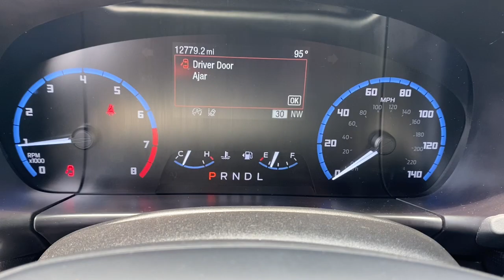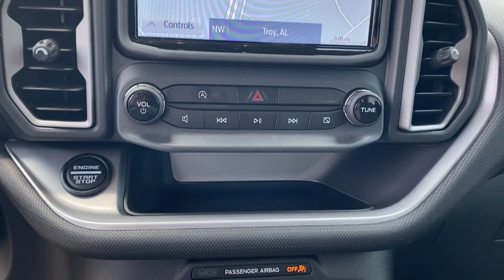2022 Ford Bronco_Sport Troy, Luverne, Ozark, Union Springs, Montgomery, AL FTE25280A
Cactus Used 2022 Ford Bronco_Sport Big Bend available in Troy, Alabama at Bill Jackson Ford. Servicing the Luverne, Ozark, Union Springs, Montgomery, AL area.

#{MAKE}
#{MODEL}
2022 Ford Bronco_Sport Big Bend - Stock#: FTE25280A

Clean CARFAX. CARFAX One-Owner.brbrAll New Bill Jackson Ford. Family Owned and Operated. Serving Troy and the Pike County for over 30 years!brbrCactus Gray 2022 Ford Bronco Sport Big Bend 4WD 8-Speed Automatic 1.5L EcoBoost 4-Wheel Disc Brakes 6 Speakers ABS brakes Air Conditioning AM/FM radio: SiriusXM AM/FM Stereo Auto High-beam Headlights Automatic temperature control Brake assist Cargo Mat Class II Trailer Tow Package w/Trailer Sway Control Compass Convenience Package Delay-off headlights Driver door bin Driver vanity mirror Dual front impact airbags Dual front side impact airbags Electronic Stability Control Emergency communication system: SYNC 3 911 Assist Equipment Group 200A Evasive Steering Assist Ford Co-Pilot360 Assist+ Four wheel independent suspension Front & Rear Floor Liners w/Carpet Mats Front anti-roll bar Front Bucket Seats Front Center Armrest Front Driver & Passenger Seatback Zipper Pockets Front reading lights Fully automatic headlights Heated door mirrors Heated Front Bucket Seats Illuminated entry Intelligent Access (Lock/Unlock) Intelligent Adaptive Cruise Control w/Stop & Go Knee airbag Leather-Wrapped Steering Wheel LED Fog Lamps Low tire pressure warning Occupant sensing airbag Outside temperature display Overhead airbag Overhead console Panic alarm Passenger door bin Passenger vanity mirror Pocket Style Fender Flare Kit I w/Rivet (DIO) Power door mirrors Power steering Power windows Radio data system Rear anti-roll bar Rear Parking Sensors Rear reading lights Rear seat center armrest Rear window defroster Rear window wiper Remote keyless entry Roof rack: rails only Security system SiriusXM Radio Speed control Speed-sensing steering Speed-Sensitive Wipers Split folding rear seat Steering wheel mounted audio controls SYNC 3 Communications & Entertainment System SYNC 3/Apple CarPlay/Android Auto Tachometer Telescoping steering wheel Tilt steering wheel Traction control Trip computer Unique Cloth Front Bucket Seats Universal Garage Door Opener (UGDO) Variably intermittent wipers Voice-Activated Touchscreen Navigation System Wheels: 17 Carbonized Gray-Painted Aluminum Wireless Charging Pad.brbrRecent Arrival! Odometer is 1133 miles below market average! 25/28 City/Highway MPG